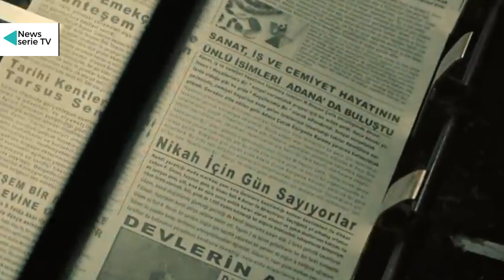TERRA AMARA ANTICIPAZIONI🌹AMORE SCOPER HUNKAR E FEKELI- Hunkar cacciata- Adnan chiama papa Yilmaz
Benvenuti su News serie tv!
Un canale pensato per le persone a cui piaccione le soap turche ed tutto ciò che riguarda gli attori turchi la loro vita, gli amori, gli scandali ed il gossip. vivremo le serie turche trasmesse da canale 5 scopriremo i contenuti in anteprima, ma faremo anche molti spoiler per sapere in antiprima assoluta  alcuni eventi come finiscono
potrai scoprire  trailer, spoiler e curiosità sulle tue amate serie tv e film, e le news sugli attori turchi .
Tutto sulle serie tv sia italiane che turche,  e film più seguiti in italia e nel mondo: Netflix, Amazon Prime, Sky, Rai e Mediaset e disney plus.
Gossip dell'ultima ora, sui tuoi attori e attrici preferite come: Can Yaman, Demet ozdemir, Kerem Bursin, handel Hercel ... e molti altri ancora.

ARTICOLI CHE POTREBBERO INTERESSANTI
scelti per te ordinali qui
💖Love Is In The Air - Turbolenze D'Amore - La Serie Completa - Stagione 1-DVD

💖Love Is In The Air Uscita 1 DVD